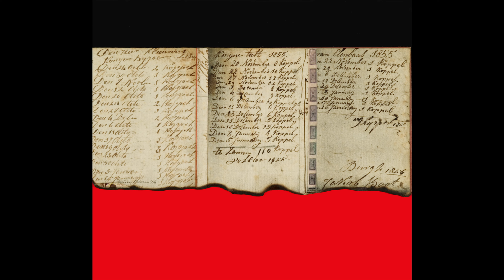Wim Blom (1927 - 2021)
Wim was born in South Africa on the 22nd of February 1927.
 Wim received his Fine Arts MA degrees from the University of Witwatersrand, Johannesburg, and did post-graduate work at the University of Edinburg, Scotland, and at the University of Perugia, Italy. Wim Blom taught at the University of the Witwatersrand and at the Johannesburg School of Art.
Trained as an art historian he held the post of Research Curator at the National Gallery of Canada and subsequently that of Curatorial Administrator.
After leaving the museum world Wim Blom dedicated himself exclusively to painting. For a number of years he lived in Italy and Spain and exhibited internationally.